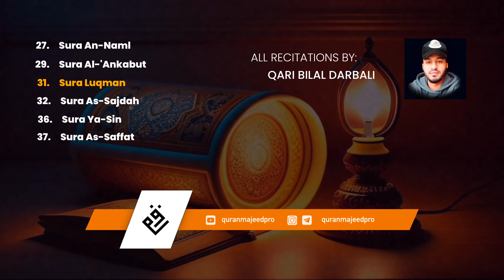Sura An-Naml, Al-'Ankabut, Luqman, As-Sajdah, Ya-Sin, As-Saffat, by Bilal Darbali